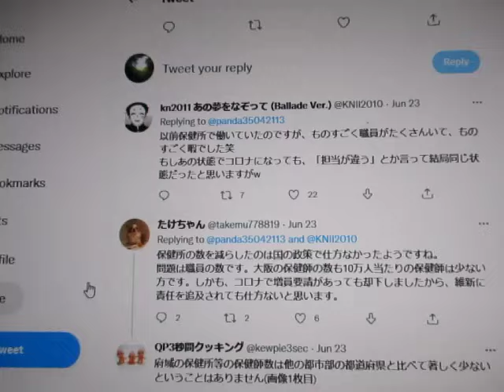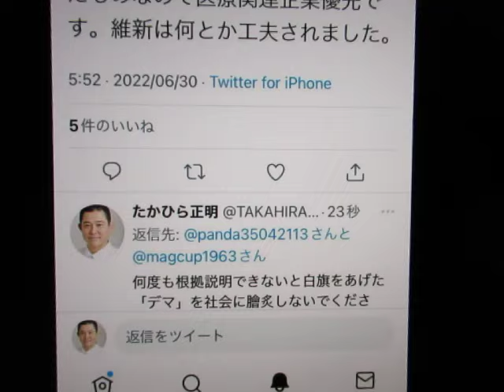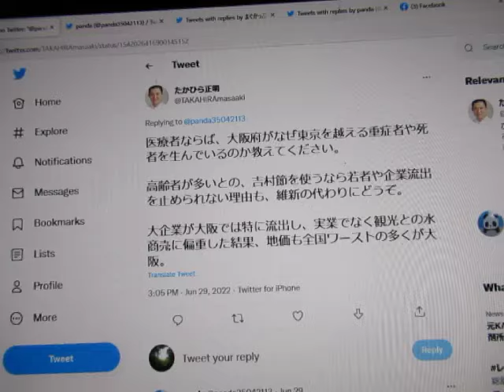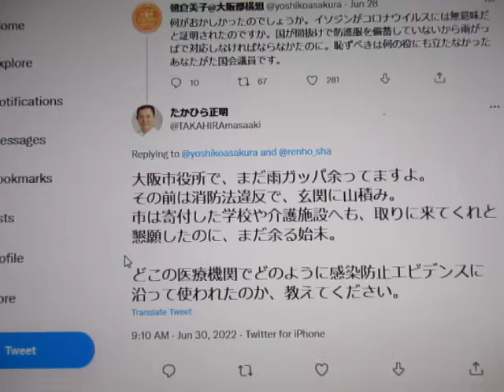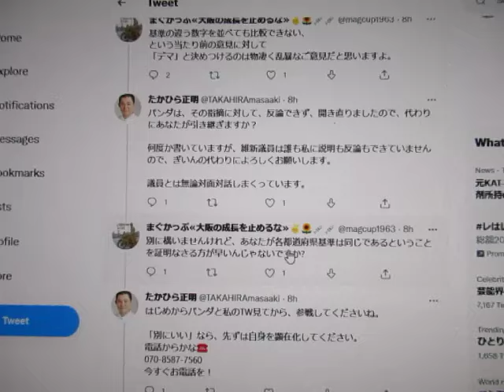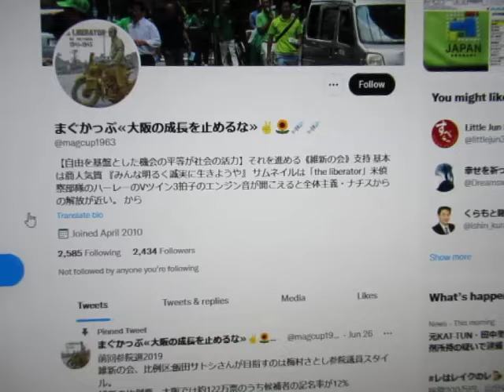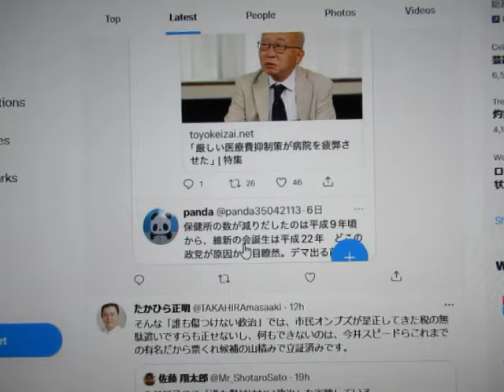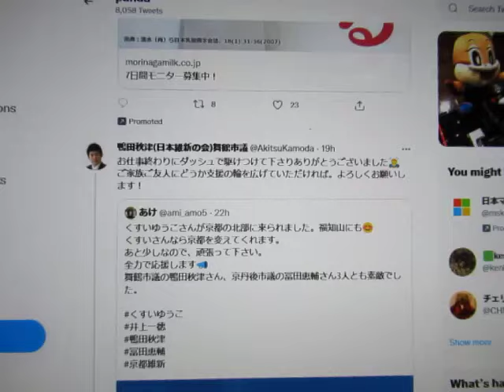ネット工作員の維新信者 PANDA